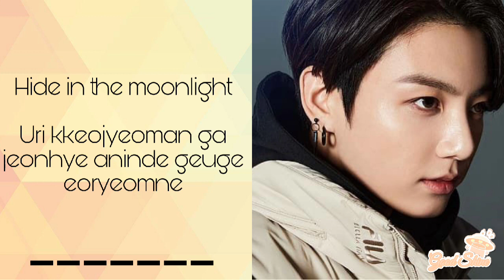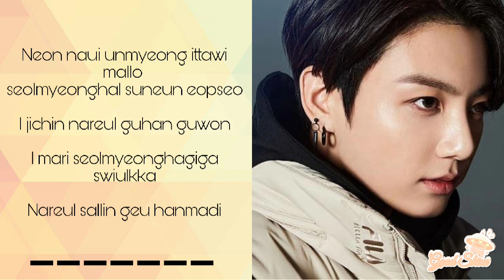STAY ALIVE - Jungkook (Prod Suga of BTS) | OST 7FATES CHAKO | Lyrics